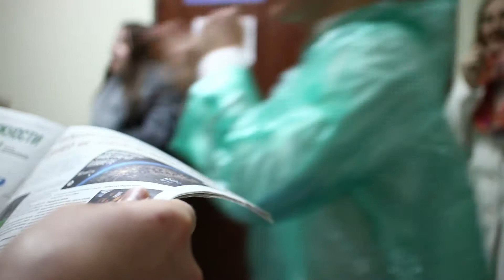2016.03.23 Ренессанс на Николаевской перед выступлением репа